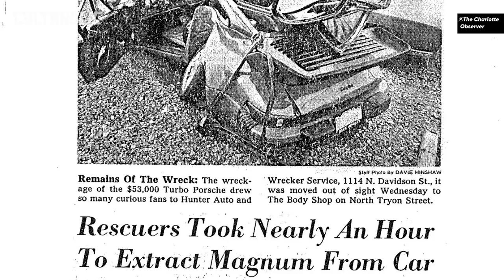10 Short But Spectacular Pro Wrestling Careers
From Sable and Droz to Monty Brown and Magnum TA, these are 10 Short But Spectacular Pro Wrestling Careers.